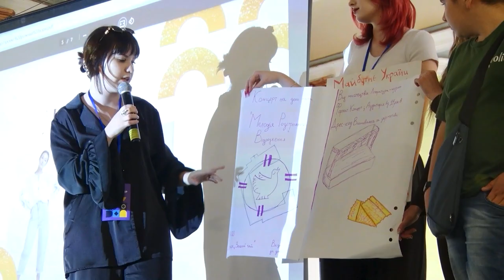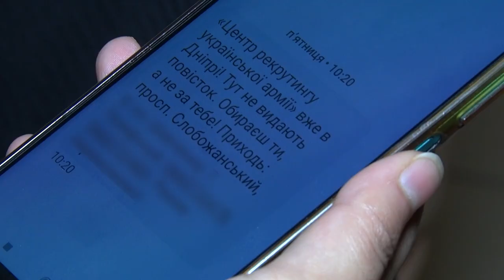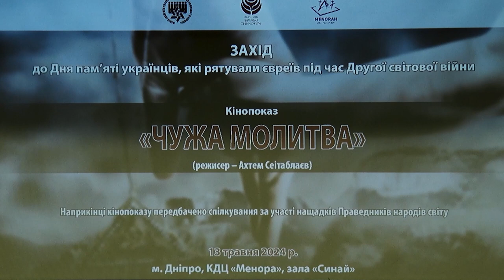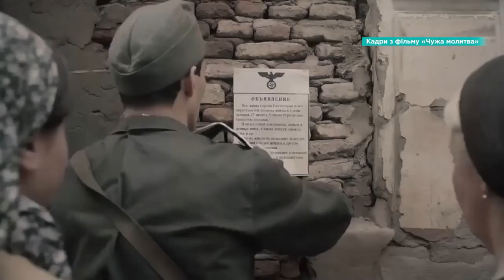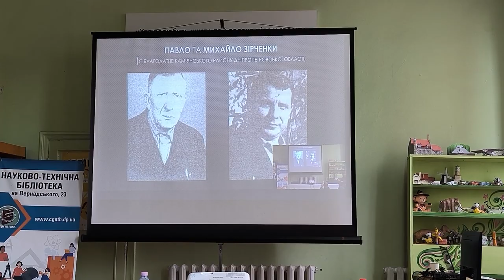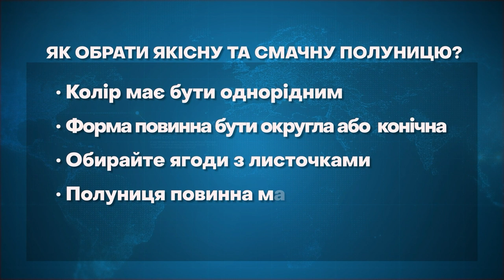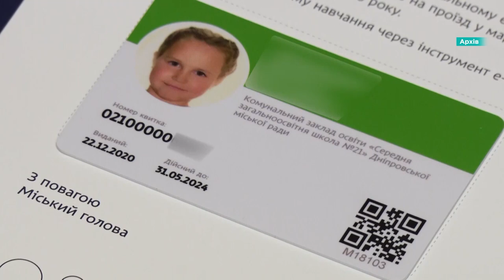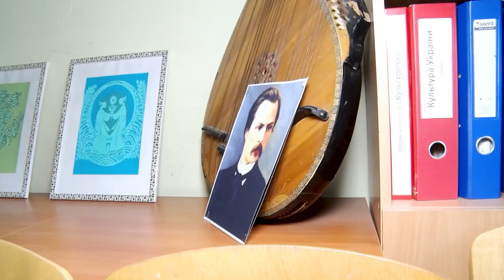Новини OPEN NEWS 18:15. 14 травня 2024 року. Школа креативних лідерів! Вартість полуниці!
18:15. В ефірі OPEN NEWS. Вівторок, 14 травня 2024 рік. Актуальні новини Дніпра та області від команди «Відкритого».

00:03 Початок
00:15 Анонс
01:04 Зранку росіяни обстріляли Нікополь
01:22 Бійцю з Дніпропетровщини присвоїли звання Героя України
01:55 Дніпро передав Силам оборони засоби радіоелектронної боротьби
02:45 Жителі Дніпра почали отримувати повідомлення від рекрутингового центру
05:20 У Дніпрі організували зустріч нащадків Праведників світу
09:45 У Дніпрі провели форум до Дня пам’яті українців, які рятували євреїв у часи Другої світової
10:25 У Кривому Розі чоловік впав з крутого схилу
10:44 У Дніпрі патрульні повернули батькам загублену 6-річну доньку
11:09 Продаж полуниці у Дніпрі: яка ціна?
14:45 Із початку року на Дніпропетровщині закрилися майже 2400 ФОПів
15:10 На Дніпропетровщині зросла захворюваність на гострі кишкові інфекції
15:32 У Дніпрі не буде води в АНД-районі
16:01 У Дніпрі подовжать термін дії учнівських квитків
16:31 У Дніпрі запустили безкоштовний проєкт «Школа креативних лідерів»
19:28 Дзюдоїстка з Дніпра боротиметься за першість на Чемпіонаті світу
19:51 У Дніпрі пройшов Всеукраїнський фестиваль із повітряної гімнастики
24:03 Кавер на пісню «Teresa & Maria» від переможця Євробачення
24:30 Кінець випуску